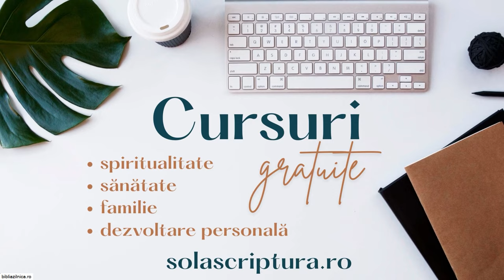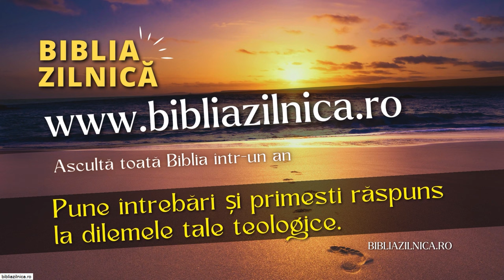Valentin Dănăiață - Dragostea de... apoi